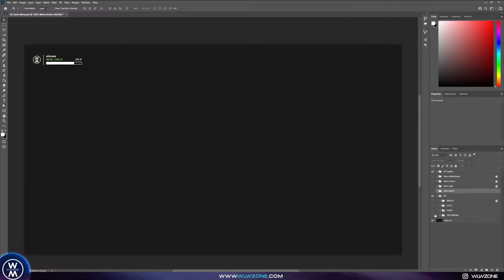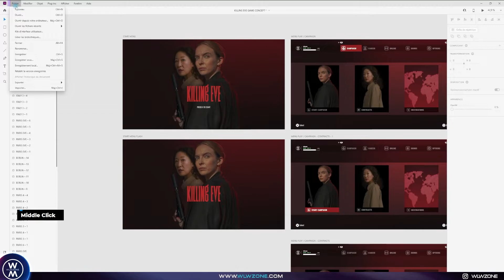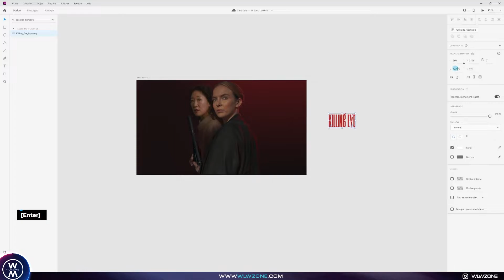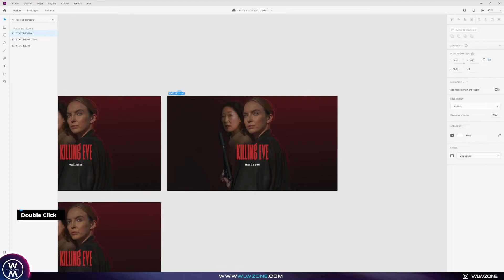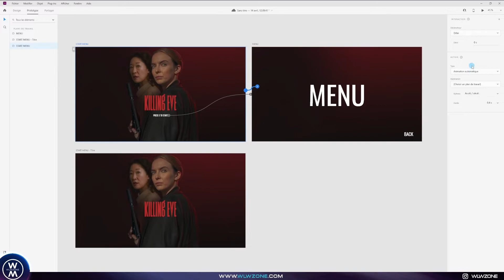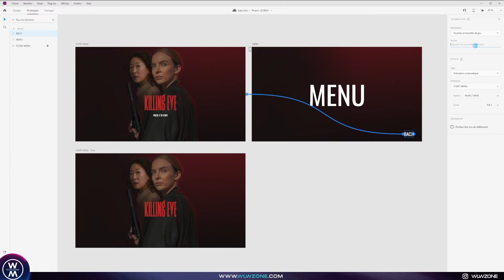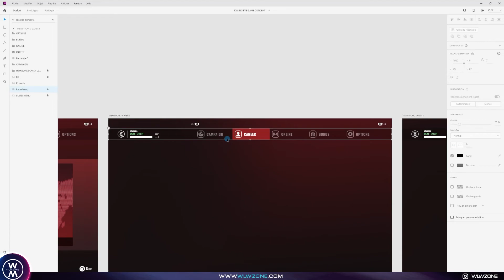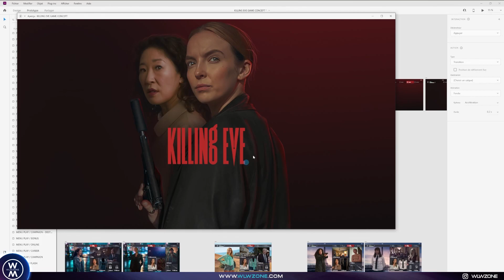The Making of Killing Eve Video Game Concept | Photoshop & Adobe XD Tutorial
Tutorial of how I created the Killing Eve video game concept.

If you have any questions don't hesitate to ask them in the comments I will gladly answer them ♥

English subtitles are available on the video. You can turn them on.

Time Stamps

00:00 : Intro
00:50 : Creating the design on Photoshop
04:25 : Introducing Adobe XD
06:10 : Creating your design on XD
13:08 : Animating your design
19:35 : Exporting your design into a video
21:00 : Breakthrough Killing Eve Video Game Project